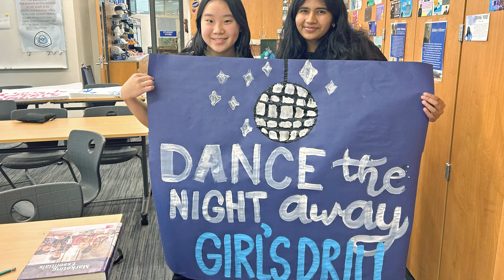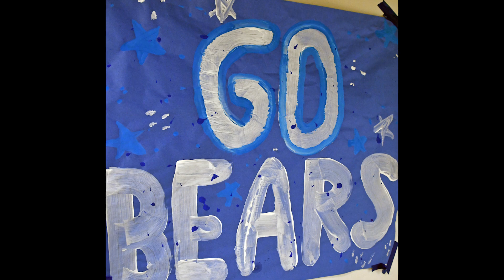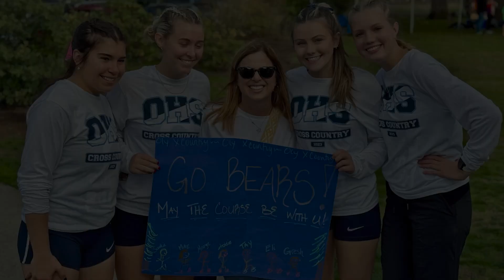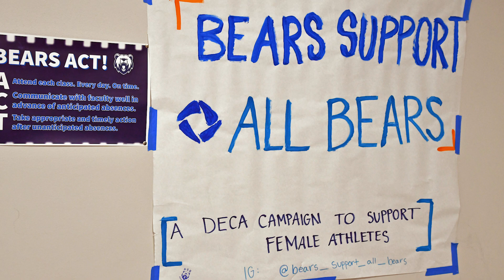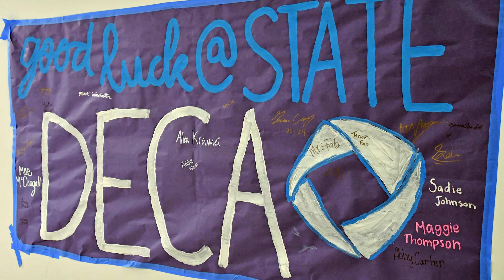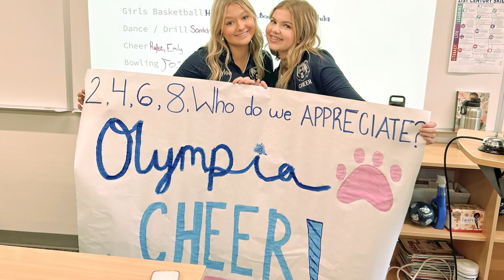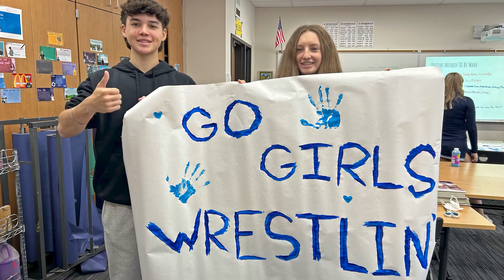Olympia High School: Bears Support All Bears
At the beginning of the 2022-23 school year a group of marketing students at Olympia High School came together and unveiled a two year campaign intent on increasing student support for women's sports at OHS called 'Bears Support all Bears'. They added local business sponsors, created a social media presence and introduced several activities at OHS women's sporting events such as a handstand contest at gymnastics meets and a free throw contest at basketball games.

These same students went on to write about this initiative and compete in the Washington state Distributive Education Clubs of America (DECA) Project Management: Community Awareness event.

We won't give it all away though. We hope you enjoy the video and learn more about these amazing young people and this important initiative! 🐻💙🫶🏽